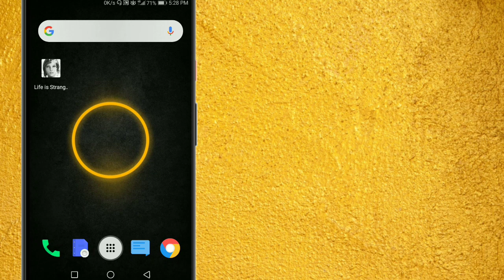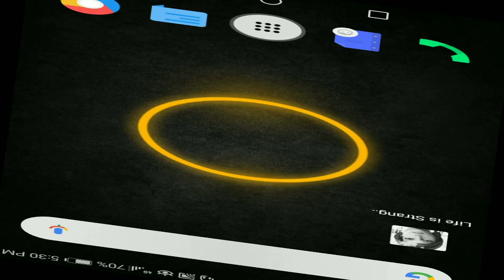Life is strange game offline ya online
Hello friends in this video I will show you that Life is strange game is offline or online.So let's start!

Is Life is strange game work without internet connection?

Is Life is strange game offline?

Life is strange game offline hai ya online?

Life is strange offline,Life is strange gameplay,Life is strange offline gameplay.